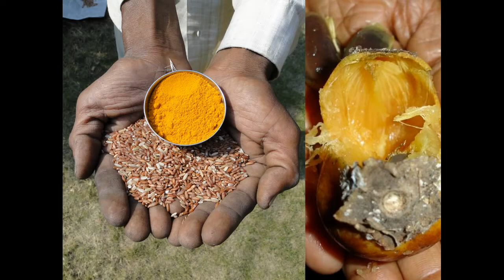Medicinal Rice P5B Formulations for Fuirena Overdose: Pankaj Oudhia's Medicinal Plant Database